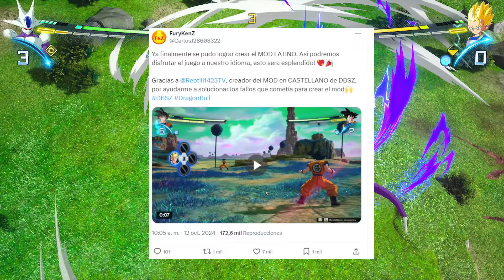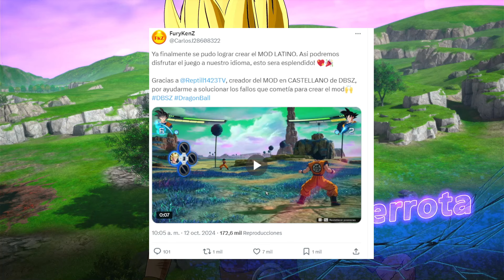DRAGON BALL SPARKING ZERO AL FIN DOBLAJE LATINO